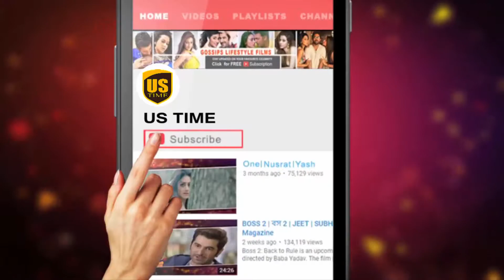10 Lost Heroine From Bollywood How They Look Now and Then - 2018 | You Don't Know